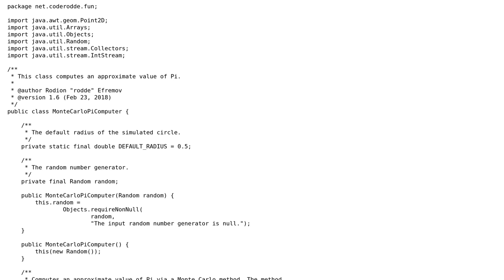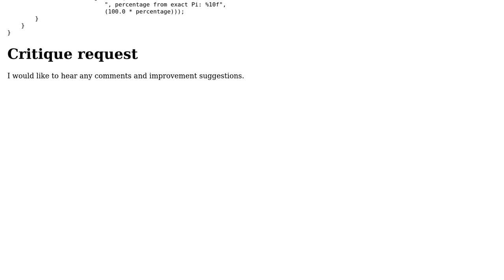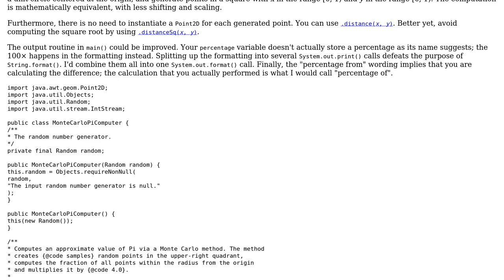Code Review: Computing an approximate value of Pi via Monte Carlo method in Java with streams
With thanks & praise to God, and with thanks to the many people who have made this project possible! You are responsible for your own actions.